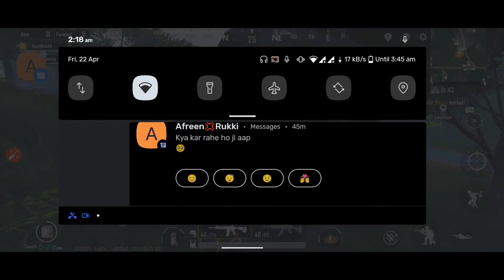Bootcamp Clear ♥️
tdm match

Variant: 6/128

Recorder: Kimcy929

Edit: No Edtz

My Sensitivity:
By default Season Expert sensivity Bgmi